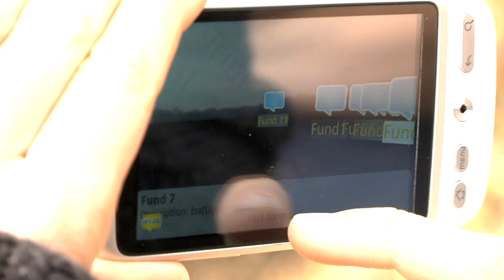GI@School - Geoinformatik in der Schule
Alle Bildrechte liegen bei der Robert Bosch Stiftung.

Dieses Video stelllt das Kooperationsprojekt des Instituts für Geoinformatik und der Anne-Frank-Gesamtschule Havixbeck vor. Weitere Informationen unter: